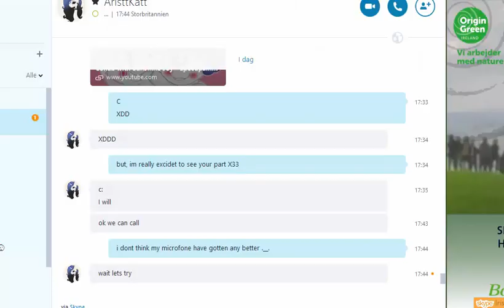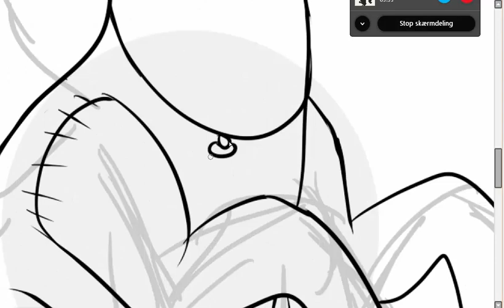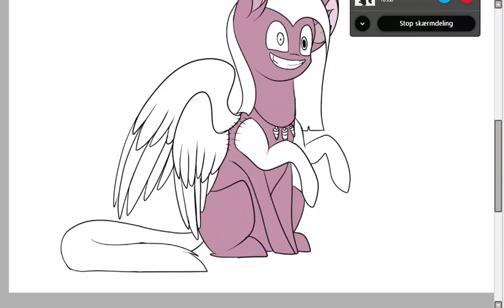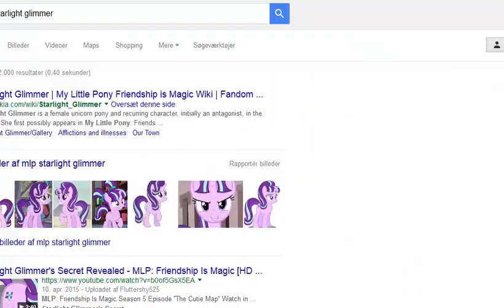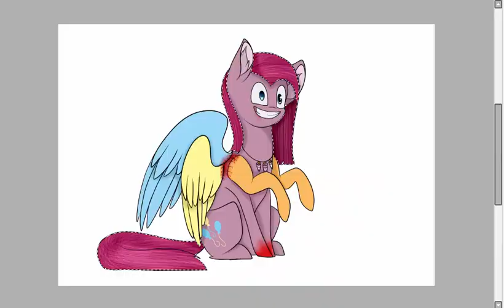goretober - day 1 - mlp speedpaint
ITS OCTOBER! HALLOWEEN IS COMEING!
today: extra limps/eyes
next: gut spill

I WILL NOT AWNSER ANY QUESTIONS THAT CAN BE AWNSERED BY READING THE DESCRIPTION!
I WILL NOT DRAW YOUR OC!
recorded and edited with: camtisia studio 8

art trades: - go to my deviantart to ask about them, and to figure out if their closed or open.
requests: CLOSED

Have fan art? Tag me on insta, send it to me over skype, submit it to me ove tumblr, or something…